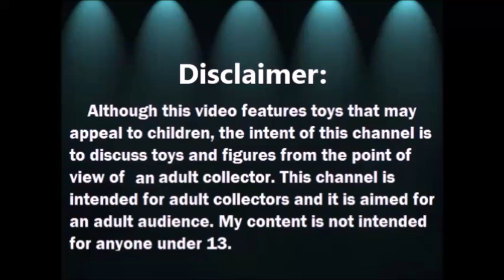Abriendo Bolsitas Con Laurita: Bolsita de Trolls y mas - Nov 2020